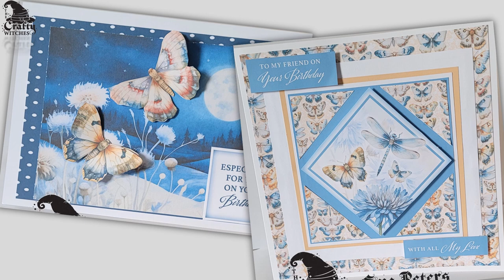Twilight Magic - Sample Team makes with Sue Peters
twilightmagic is only the second ever 8x8 Paper Pad release designed by The Crafty Witches, and it is EXCLUSIVE to @HobbyMakerTV Sue has been quick off the mark creating her magic with this, the A4 digital download, a complimenting part of the purchase, and you can be gettinglostinthedoing with this kit as it launches with @HelsSheridan Monday 31st at 4-6pm